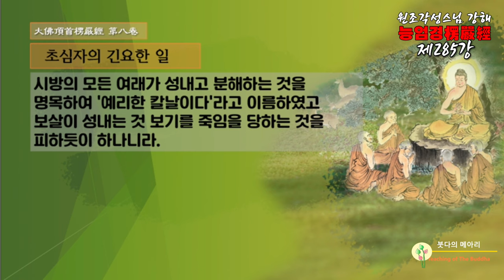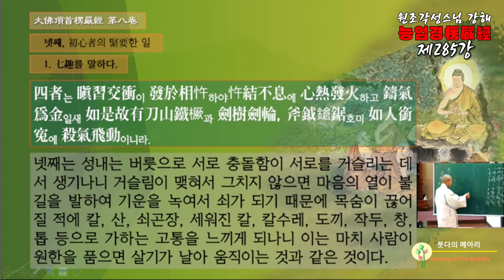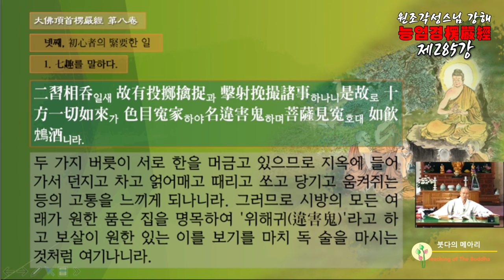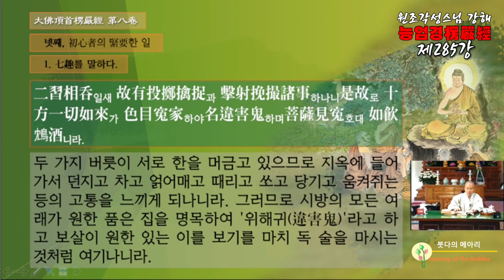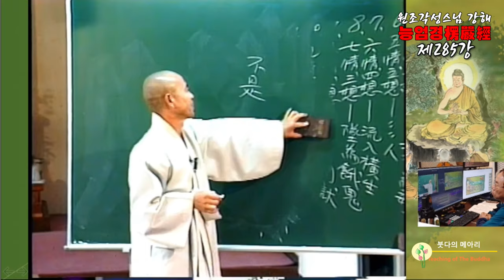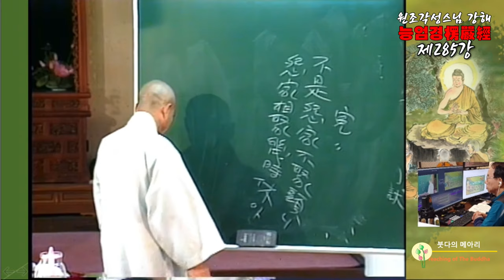각성스님 강해_능엄경 제285강 / 모든 여래가 성내고 분해하는 것을 '예리한 칼날이다' 라고 이름하였다.